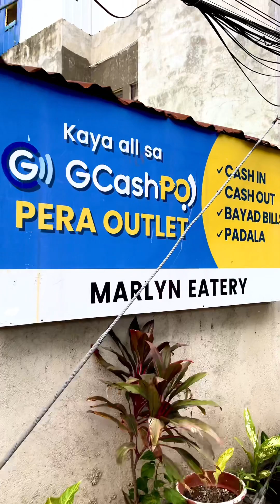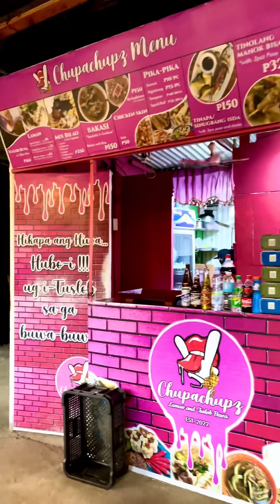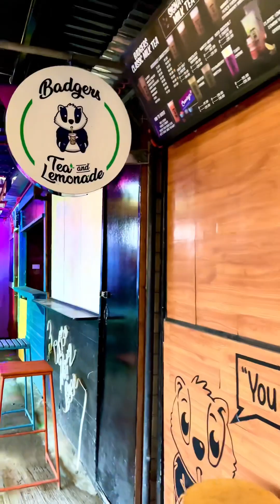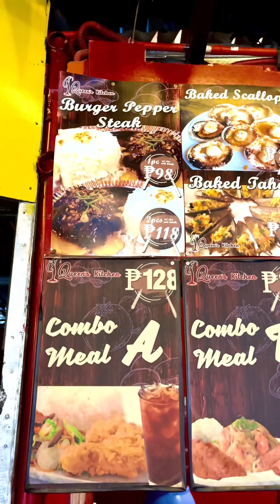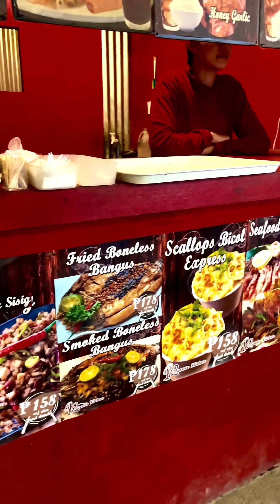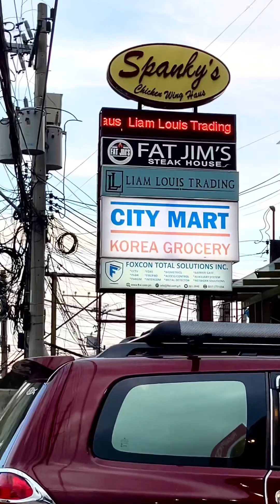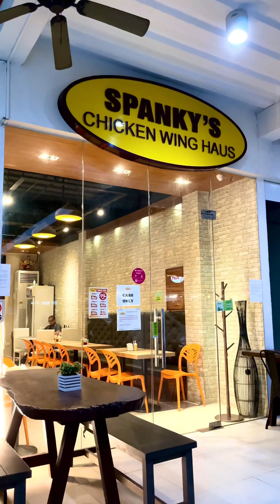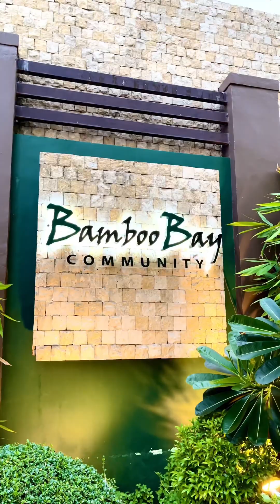Walking Tour: Bamboo Bay Condominium and adjacent areas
Had a walking tour at nearby neighborhood featuring Lot 23 Food Park, Fat Jim's Steak House, Spanky's Chicken Wing Haus and City Mart, a Korean store selling mostly Korean products direct from South Korea.